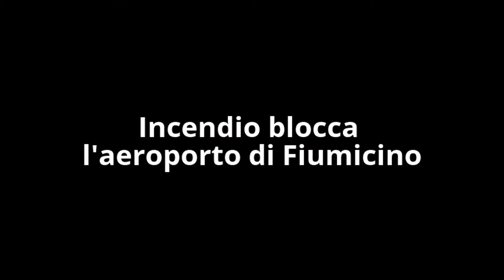Incendio doloso - Bloccato l'aeroporto di Fiumicino